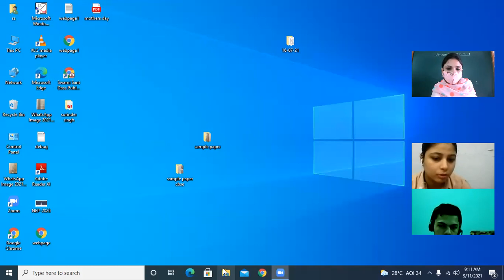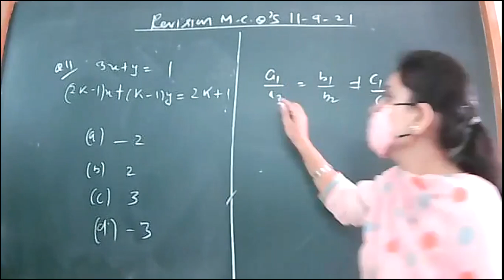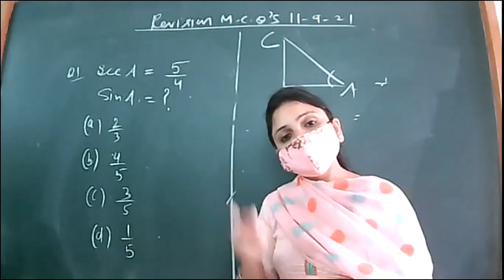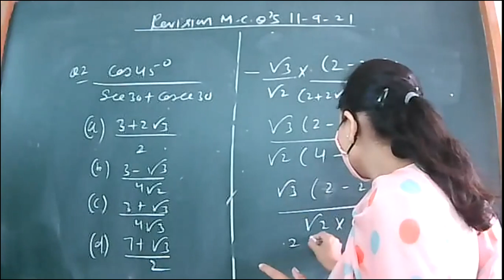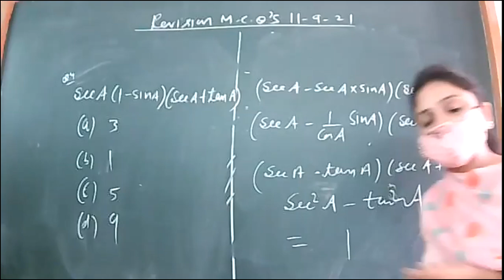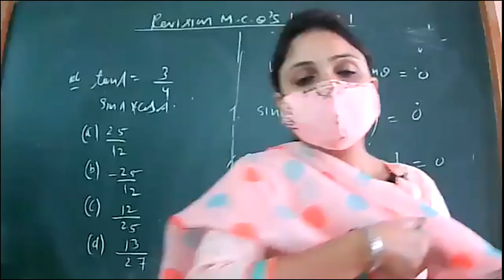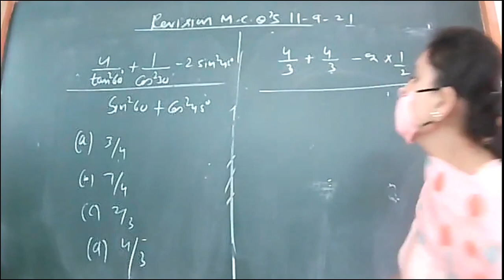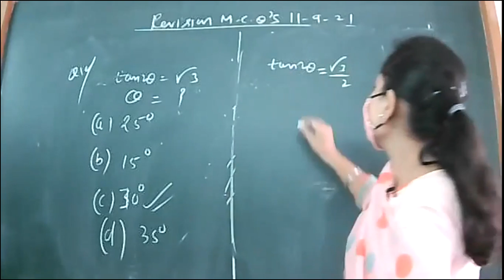class 10 maths revision 11-9-21